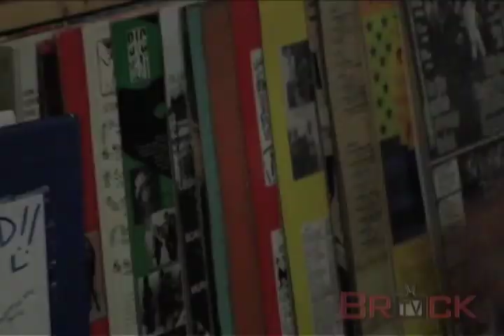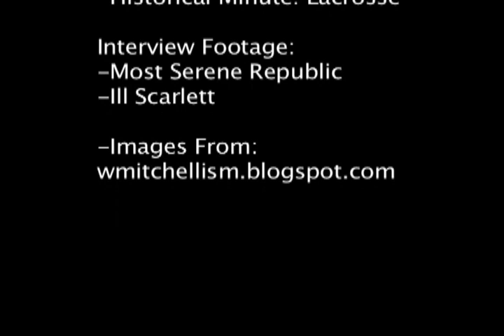DEMO REEL WILLIAMMITCH